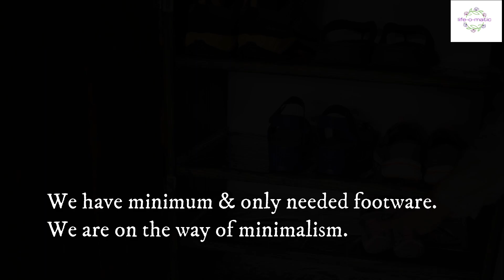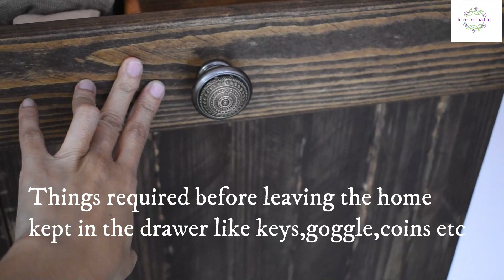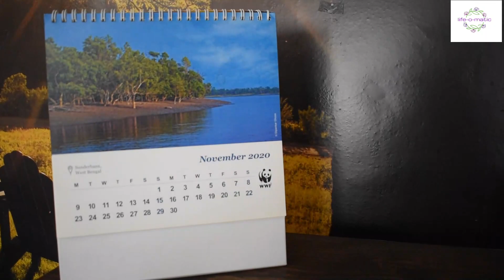How to Organise Shoe Cabinet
Organised life makes us to live happy and relaxd.It also make a way to think and do productive eactivities. hope you guys will enjoy today's video.
Life-o-matic journey will include healthy, traditonal, yummy recipes of not only India but also other countries of the world. It will represent healthy, organised & productive way of life in a simple manner. Travel vlogs, modest fashion ideas will add more fun for our viewers. Life-o-matic is all about what I learnt, what I experienced from life.

Lifetime Chakla Belan Stand (Heavy Duty, Nano-coated, No Screws Visible):

# shoecabinetorganisingideas